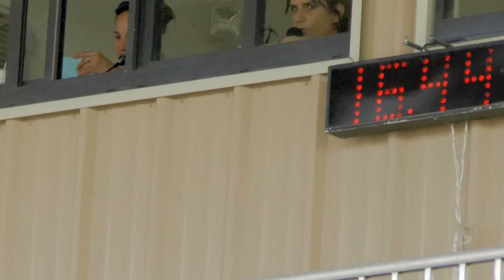Gracie + Cartman Open Suncoast Bunnell 24 May 2014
Open Barrels
Suncoast
Flagler County Fairgrounds
24 May 2014